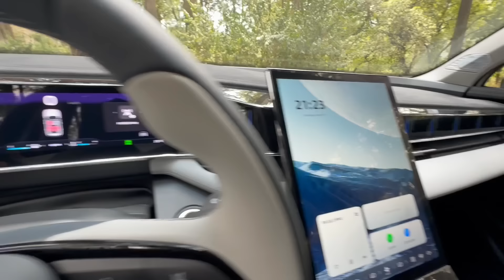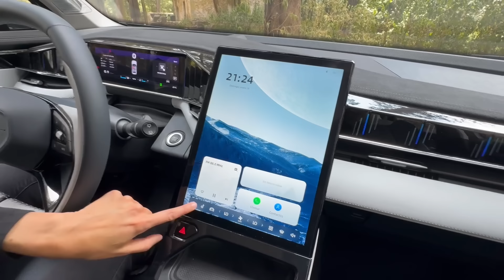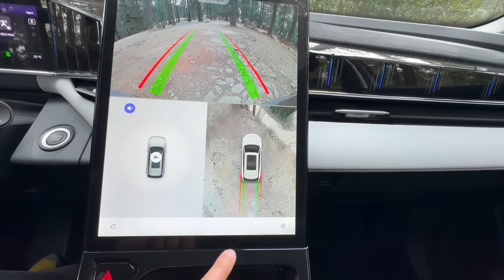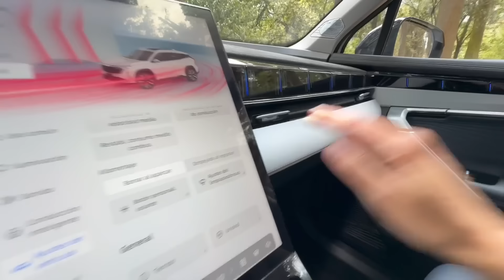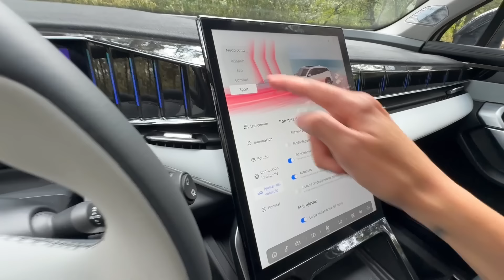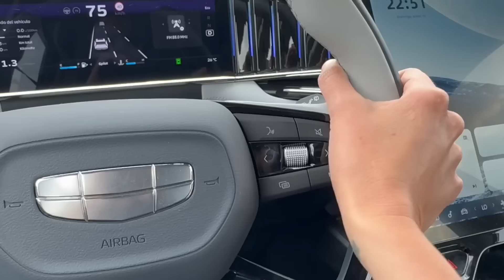Geely Starray ¿Para competir con Kia Sportage y Ford Territory?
Una SUV del segmento C, es decir SUV medianas, que llega con la intención de ganar terreno en este que es uno de los segmentos mas competidos del mercado Mexicano… Si donde se encuentra por ejemplo Toyota Rav 4, Honda CR-V, Mazda CX-50, Ford Territoty, Kia Sportage… Entre otras. Pero bueno y con que propuesta mecanica llega esta Starray? Llega con 2 opciones de motor un 1.5L Turbo, que entrega 172hp y (214lp) 270NM o un 2.0L Turbo que entrega 215hp y (240lp) 325NM. Ambos acoplados a una transmisión automática de doble embrague de 7 velocidades. Entregando consumos de combustible combinado aproximado de hasta alrededor de los km/l 16 km/l.

Precio Geely Starray desde $549,888MXN lo que son $